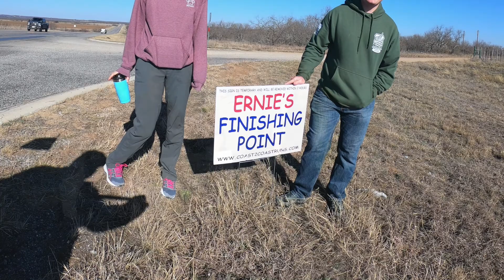Coleman County, Texas! (Part 2)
🥳 Surprised by friends!!! 🤩

When you're all lined up at the starting line waiting on the Trooper and getting ready for a solo run and a car pulls up with Dennis & Tara in it... I be like 😲😳😯🥳🤩

This morning quickly turned from a solo run to a "Party Run!" as we knocked out 5 more miles of Coleman County... and 3 hills! (Not 4, Dennis!) 🤣

Right off the bat we had 3 horses curious and ran right up to the fence but we couldn't get them to follow. 🐴🐎🐴

Then the cows just stared (as usual) and some dogs barked for a minute then lost interest. 🤪

Good shoulder with quite a few honks and waves and great conversation with friends made for a fantastic run followed by breakfast... Ernie Style! 👍